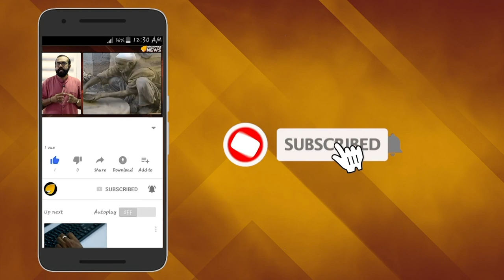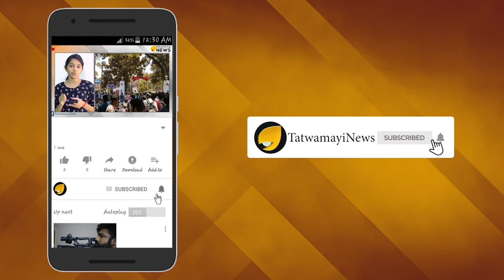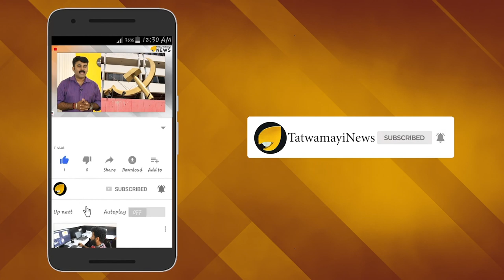മുഖ്യമന്ത്രി "കള്ളനാണ്"; ഇനി ആരെ വിശ്വസിക്കും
പി എസ് സി പരീക്ഷ തട്ടിപ്പ് കേസില്‍ പുറത്തുവരുന്നത് പരീക്ഷയിൽ വിശ്വാസമർപ്പിച്ച് കാത്തിരിക്കുന്ന യുവാക്കളുടെ ആത്മാഭിമാനത്തെ പരിഹസിക്കുന്ന മൊഴികളാണ്. മുൻ എസ് എഫ് ഐ നേതാക്കൾ പി എസ് സി പരീക്ഷയിലെ ഉത്തരങ്ങൾ കോപ്പിയടിച്ചത് സ്മാർട്ട് വാച്ചുകൾ ഉപയോഗിച്ചെന്ന വിവരമാണ് പുറത്തായത്.